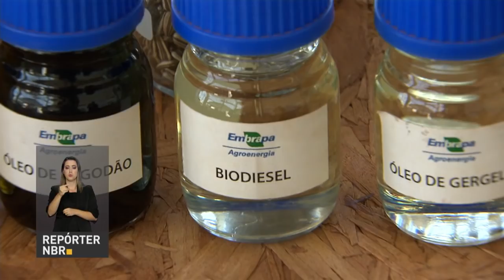Brasil é o segundo país que mais produz biodiesel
REPÓRTER NBR - 03.02.17: Brasil é o segundo país que mais produz biodiesel. Em 2017, a produção de etanol foi de 27 bilhões de litros e de mais de 4 bilhões de litros de biodiesel.